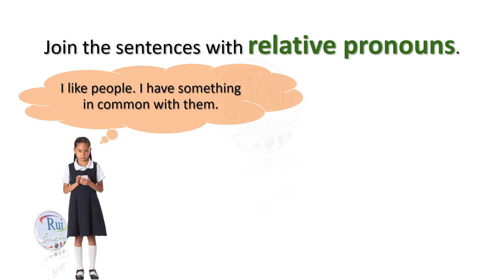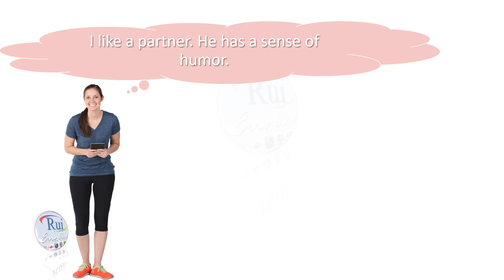Café Chat: I like people who . . .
🔘RuiEnglish Lec L03U01GW: I like people who . . .

Useful expressions
I can’t stand it when . . .
I like it when . . .
It bothers me when . . .
It makes me happy when . . .
It really upsets me when . . .

B  Group Work  Compare your ideas.
A: What’s your ideal partner like?
B: Well, I like a partner who’s supportive. I can’t stand it when people aren’t helpful and encouraging. How about you?
C: I like a partner who’s easygoing . . .

My ideal . . .
A  Complete the chart with qualities you like and don’t like in a partner.
      Qualities you like  |   Qualities you don’t like
       supportive                     unreliable

Join the sentences with relative pronouns.
  1. I like people. I have something in common with them.
      I like people who I have something in common with.

  2. I like people. They aren’t temperamental or egotistical.
  3. I’d prefer friends. I can talk to them easily.
  4. I’d prefer a boss. She is supportive and easygoing.
  5. I like a partner. He has a sense of humor.
  6. I like people. They are sociable, fun, and modest!